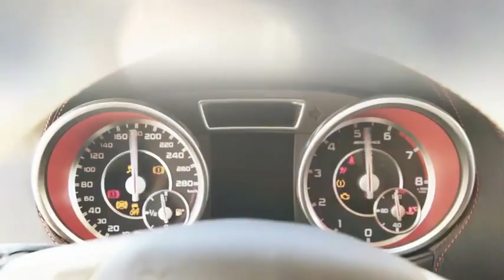Mercedes-Benz G 63 AMG 6x6 | Luxesh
De Mercedes-Benz uber SUV, de Mercedes-Benz G63 AMG, komt dit jaar naar de openbare weg! Eerder gereserveerd voor militair gebruik, kondigt de Duitse automaker nu aan dat er een 6x6-versie beschikbaar zal worden gesteld aan particulieren. - Luxesh